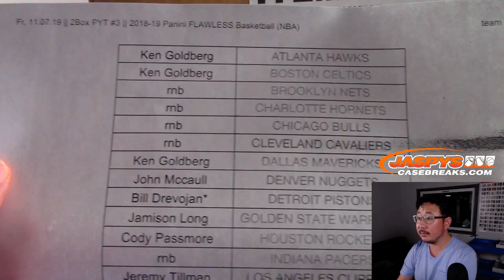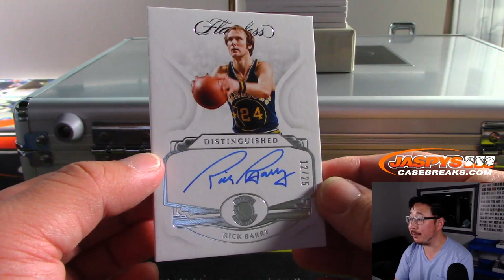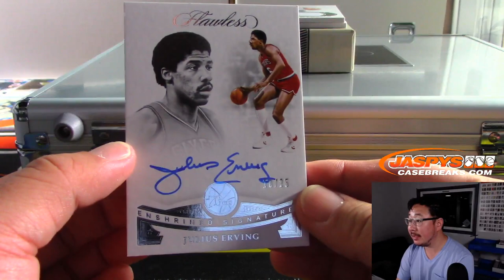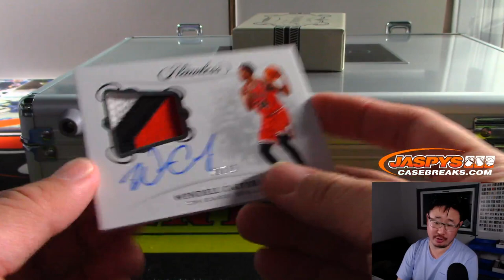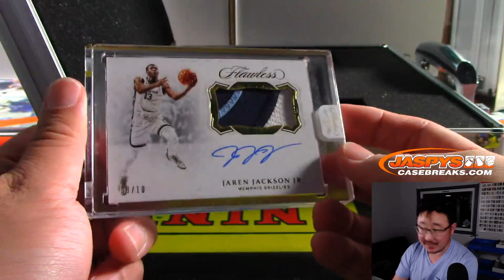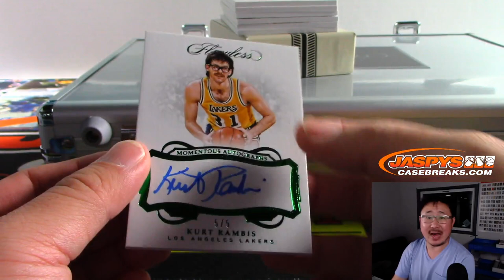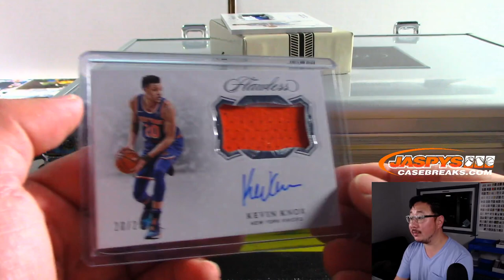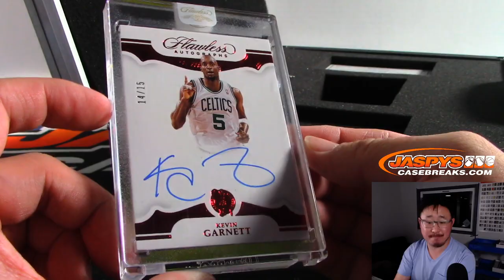Fr, 11.08.19 || 2Box PYT #3 || 2018-19 Panini FLAWLESS Basketball (NBA)